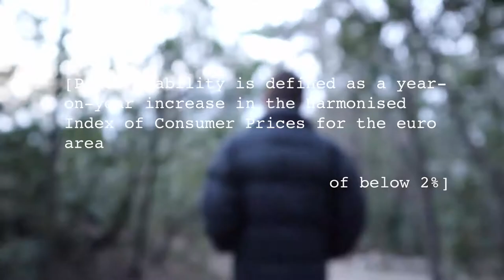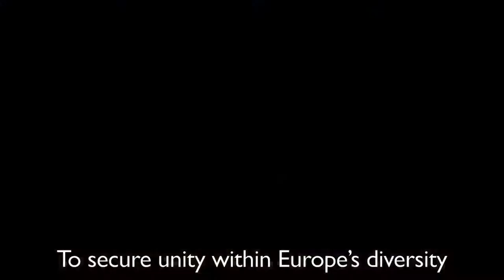Finalist of the GenerationEuro Students’ Award - Team “Adriatic Efficiency”- 2018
Team “Adriatic Efficency” from the School UWC Adriatic in Duino-Aurisina (Italy) is one of the finalists of the Generation Euro Students’ Award. How does the ECB ensure price stability?  Listen to their rap song to find out